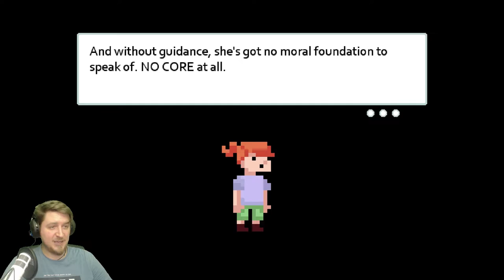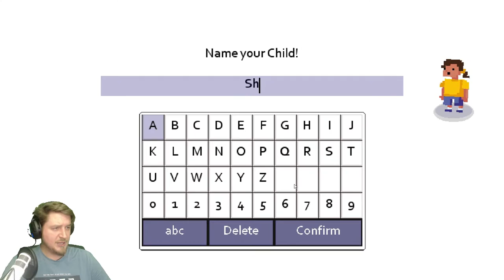СУПЕР ПАПАНЯ ⏩ Dad Quest ПЕРВЫЙ ВЗГЛЯД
MIDCORESHOW : Воспитываем из ребёнка супероружие в Dad Quest.